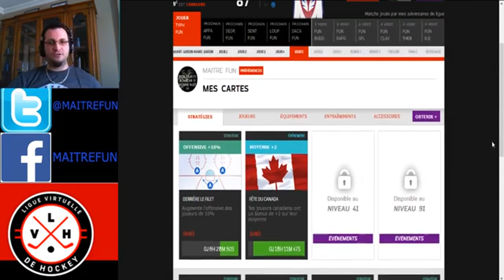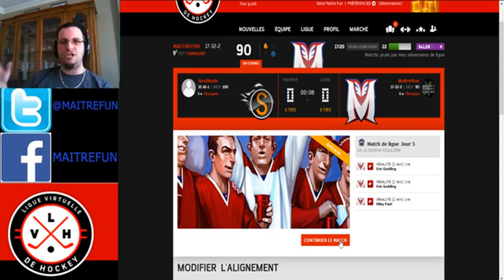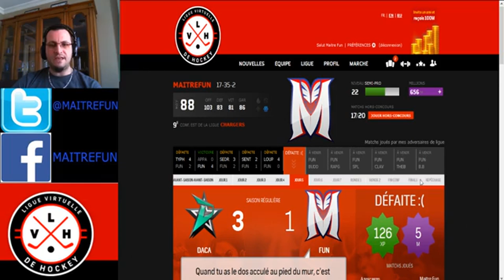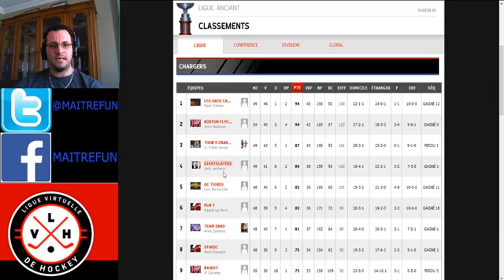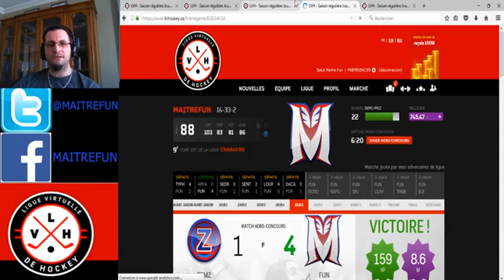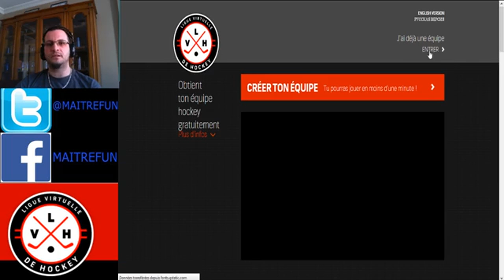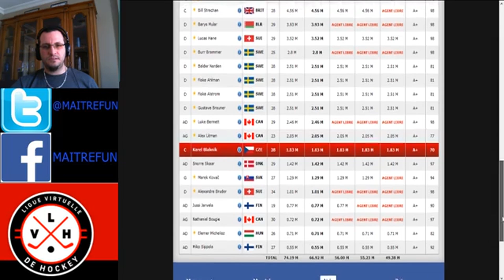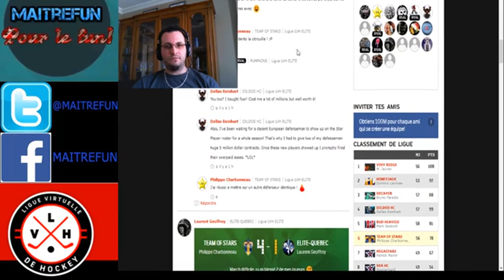LVH HOCKEY - Ép.8 - La fin de saison approche ! (FR/QC)